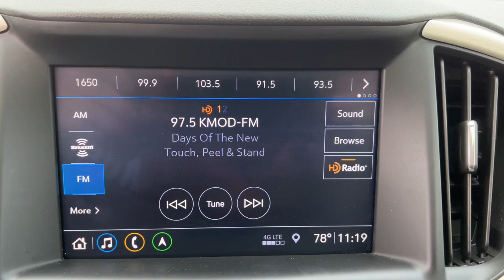2019 GMC Terrain Muskogee, Tulsa, Broken Arrow, Joplin, Owasso, OK P07962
Ebony Twilight Metallic Used 2019 GMC Terrain available in Muskogee, Oklahoma at James Hodge Toyota. Servicing the Tulsa, Broken Arrow, Joplin, Owasso, OK area.

Recent Arrival!br2019 GMC Terrain Denali 2.0L Turbocharged 9-Speed Automatic AWD BlackbrbrREAR BACKUP CAMERA, BLUETOOTH, AWD.brJames Hodge Toyota is located in Muskogee Oklahoma. With over 300 new & used vehicles in stock you are certain to find something you are looking for. What separates us from the rest is our Hodge Promise which is a list of value added services we offer our customers. These include: complimentary car washes for life with every new & used vehicle purchase, curbside delivery, complimentary pick up & delivery for our service customers, complimentary loaner vehicles with overnight service and courtesy transportation. We also have a full service body shop and we offer extended service hours on Saturday for our customers. James Hodge Toyota is not just a dealership but a refreshing departure from business as usual. Odometer is 14856 miles below market average! 21/26 City/Highway MPGbrAwards:br  * JD Power Automotive Performance, Execution and Layout (APEAL) Study